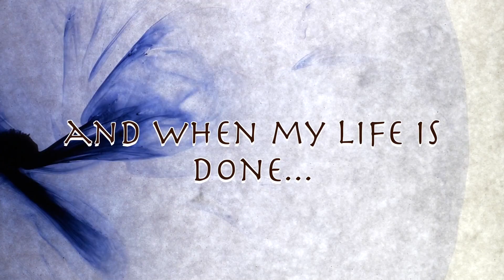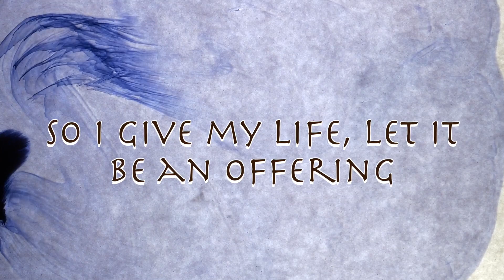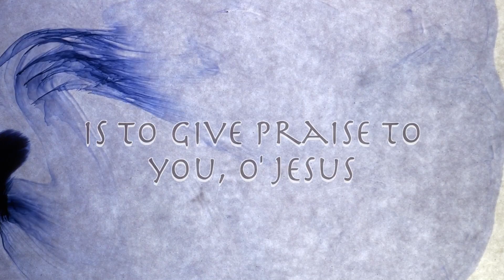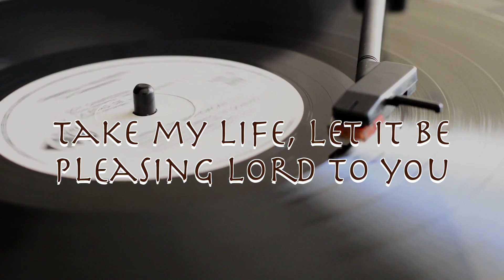This Is My Worship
Music that makes a big deal of Jesus!

 I wrote this song in an hour and started producing it thereafter. I finished it next day and here we are. Worship is so much more than a song, it is a way of life. The songs just add melody to the life of worship.

Song lyrics

This is my resolve, for today and every day
I'm gonna follow You, wherever You may lead me
And when my life is done, I wanna hear You say well done
Come on home into your Father's joy

This is my worship, this is my worship
I offer my life as a living sacrifice
Take my life, let it be pleasing Lord to You

You do not delight, in sacrifices and offerings
If my life itself is not an offering to You
You delight in, ob-ed-ience, so I give my life, let it be an offering

The reason I live, the reason I breathe
The reason I'm here is to give praise to You, Jesus

Written, produced and performed by Peter J. Wamono for Peter Wamono music